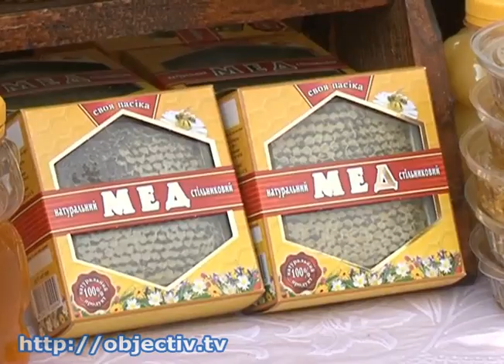В центре Харькова открылась медовая ярмарка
- Медовуха на калине, экстракт от туберкулеза и пчелотерапия. В центре Харькова открылась медовая ярмарка - Пасечники со всей Харьковщины выставили на продажу сладкий урожай этого лета. Мастера делятся рецептами эликсиров и рассказывают о целебных свойствах меда